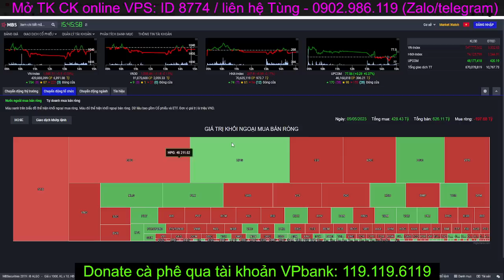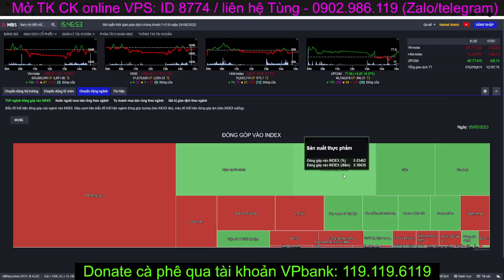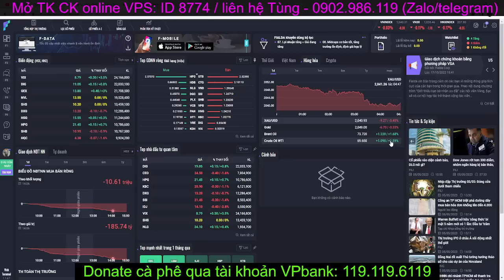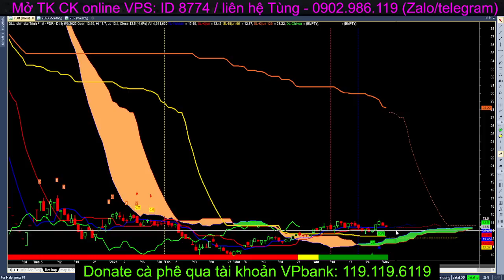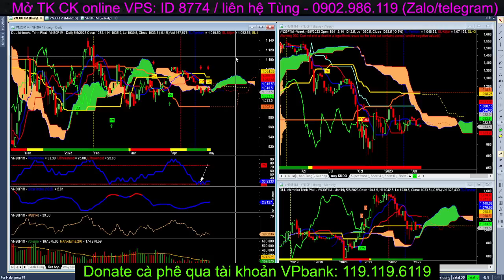Chứng khoán hôm nay | Nhận định thị trường: tranh thủ cơ cấu danh mục cổ phiếu, bán yếu, giữ mạnh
Chứng khoán hôm nay | Nhận định thị trường: Vnindex có phiên thứ 2 giữ được mốc 1040 sau kì nghỉ Lễ dài ngày với nhiều biến động của thế giới. Cơ hội tăng trở lại là có, nhưng là để tranh thủ cơ cấu danh mục cổ phiếu, bán yếu, giữ mạnh, chiến lược đánh T+ giai đoạn yếu này của thị trường.